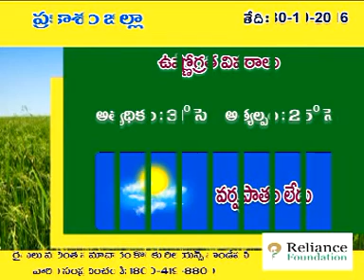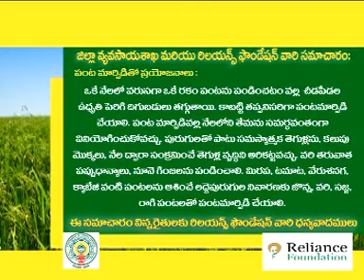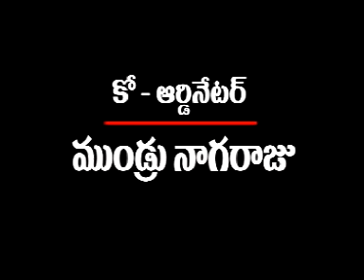asnnews channel 29-10-16 news